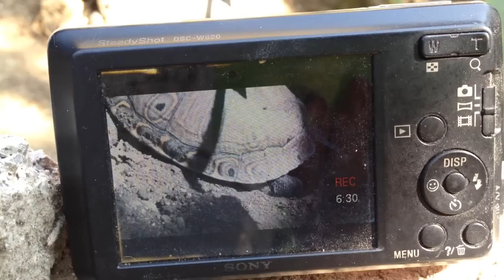slider turtle nesting and laying eggs! (time lapse)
i know ive been gone...ever since 2016 started ive been crazy busy and havent had time to make new videos...sorry. I was looking through my files and realized i am a VIDEO HOARDER!!! ive got SO MANY videos that i just havent edited yet and theyre really piling on lol...so i will be getting as many of those out as i can while still uploading current/right now videos. Everytime a new video i upload is pre-recorded, ill let yall know in the description. This one is pre-recorded. For anyone wondering, this is my big baby Penelope laying eggs last year. She is a Huastecan slider, Trachemys venusta cataspila. She was 4 years old at the time. This was her 2nd egg laying season, she laid eggs 3 times that season! Hope yall enjoyed the video.
oh and by the way, what do yall think of the new intro?! i kind of like it but dont LOVE it...